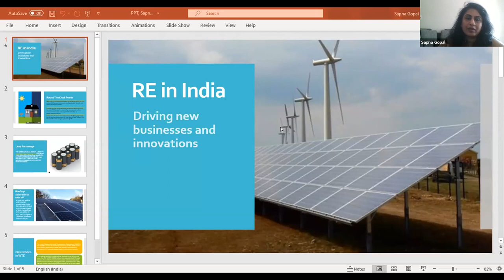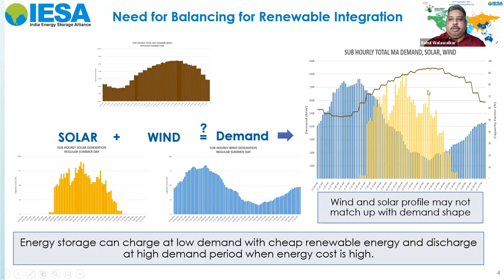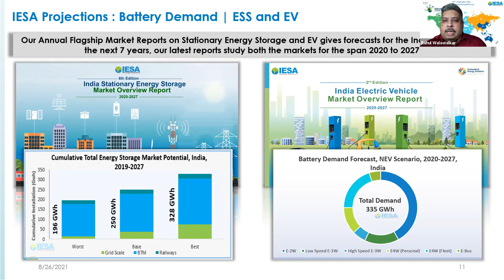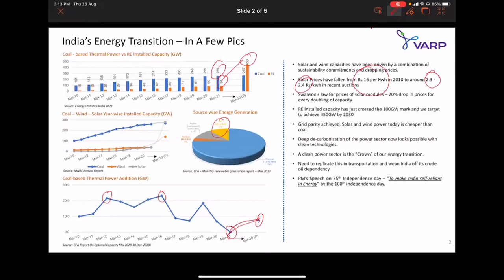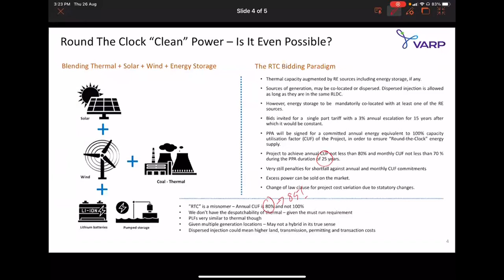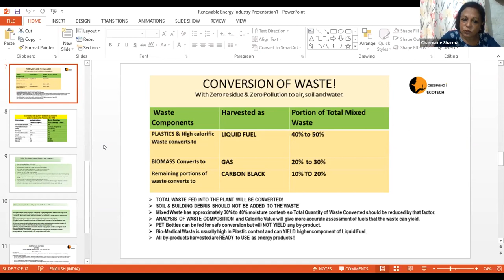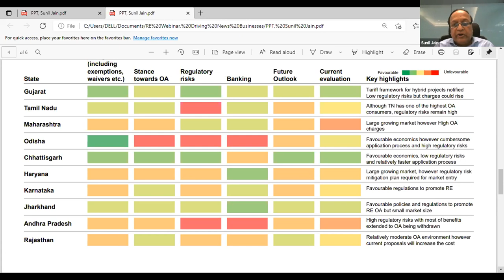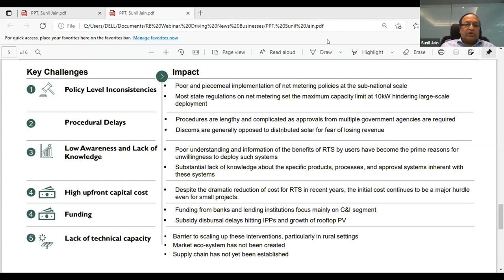Webinar: Renewable Energy in India: Driving New Businesses and Innovations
India boasts the fourth most attractive renewable energy market in the world, and it is growing rapidly. But there are serious obstacles, particularly as the policy environment changes just as quickly. How can journalists report on India’s RE prospects, problems and pathways forward effectively?

Please join EJN for this webinar on the topic, featuring several experts in the industry who will be sharing their experiences and expertise as entrepreneurs in India’s RE sector. What are the current innovations and new developments? Where are the challenges, and what are some possible solutions?

There will be time for audience questions and a discussion of story ideas. Story grant opportunities will also be announced.

Guest speakers:
Dr. Rahul Walawalkar: President & MD – Customized Energy Solutions, Pune Maharashtra
Mr. Vinay Pabba: Founder & CEO – Varp Power, Hyderabad, Telangana
Ms. Charmaine Sharma: Founder & Managing Partner – Observing I Ecotech, Uttar Pradesh
Mr. Sunil Jain: Operating Partner (Energy Transitions) – Essar Capital, Mumbai , Maharashtra

Moderator:
Sapna Gopal: Program Associate, Earth Journalism Network